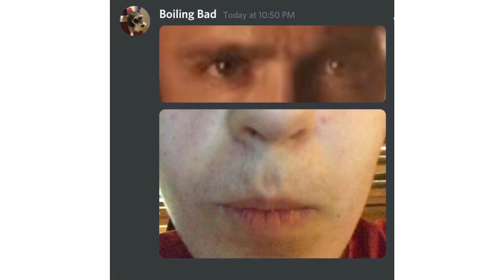BREAKING BAD SEASON 6 *LEAKED*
Breaking Bad main Title Theme